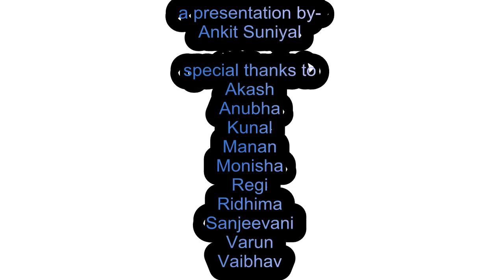Tough things about MBBS course/Medical profession - Ask Medicos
Turn CC for subtitles.
Here are things which makes MBBS as one of the toughest course.